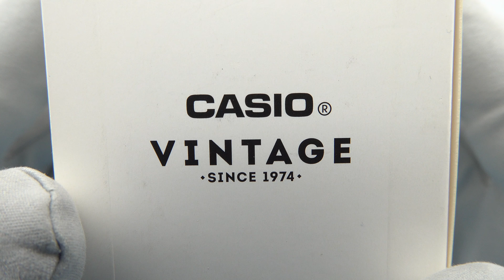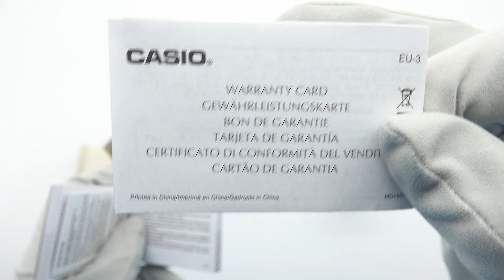CASIO | Casio Collection CA-53WF-1BEF | GIULIAN WATCHES AND JEWELLERY | UNBOXING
Погледнете отблизо модела на CASIO

- дигитален механизъм
- черен циферблат
- черна полимерна каишка
- водоустойчивост 3 ATM
- стъкло от плексиглас

 Предлагаме:
- 14 дни срок за връщане
- 24 месеца гаранция